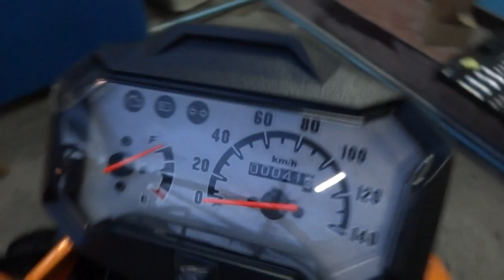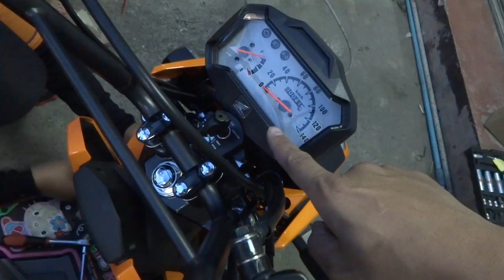สัญญาณกันขโมยรถ ซูมเมอร์ 0858686711